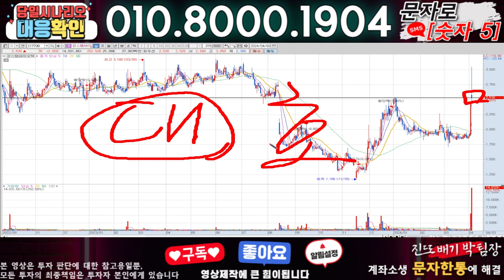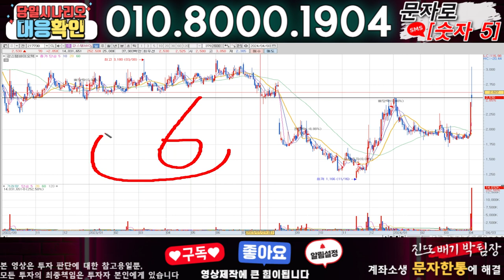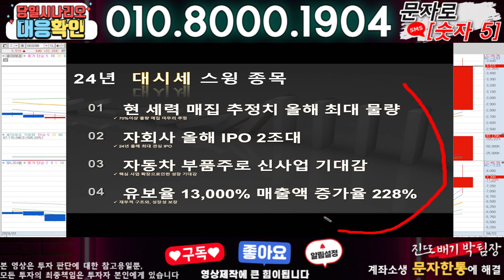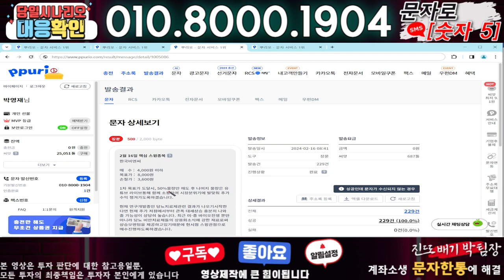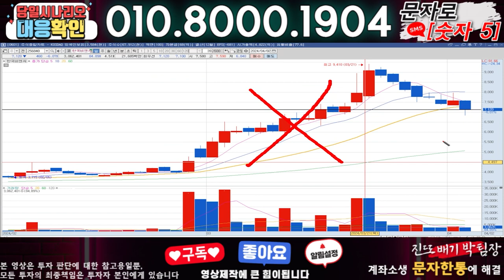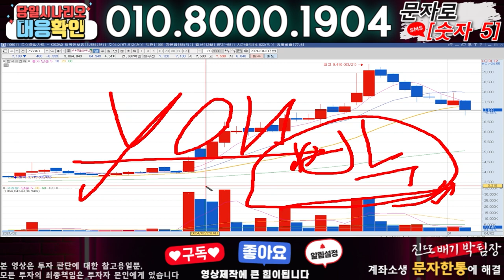강스템바이오텍 ) 3분전 기습속보-공식입장발표!! 무슨일인가?